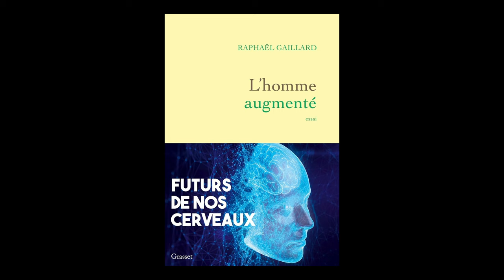Raphaël Gaillard - L'homme augmenté : futurs de nos cerveaux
Raphaël Gaillard vous présente son ouvrage "L'homme augmenté : futurs de nos cerveaux" aux éditions Grasset. Entretien avec Marion Bourbon.